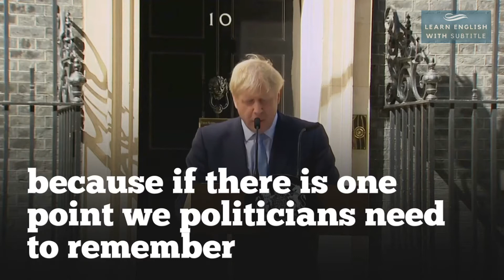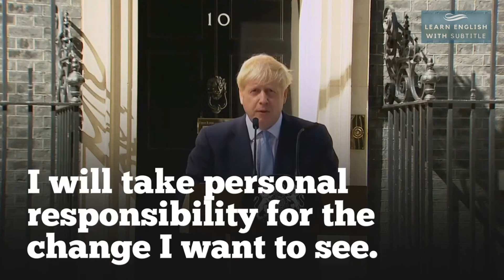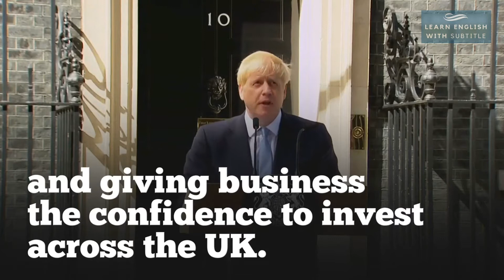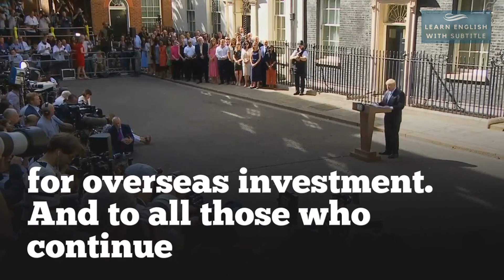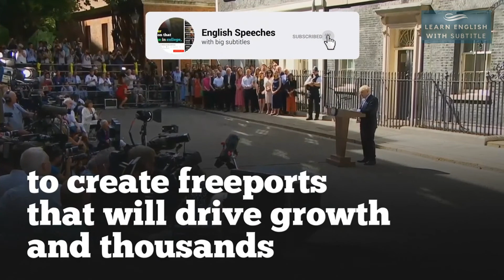BORIS JOHNSON - First Speech as Prime Minister (English Subtitles)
BORIS JOHNSON - First Speech as Prime Minister (English Subtitles) | English conversation with subtitles

Alexander Boris de Pfeffel Johnson Hon FRIBA ( born 19 June 1964) may be a British politician, writer, and former journalist serving as Prime Minister of the UK, Minister for the Union and Leader of the Conservative Party since 2019. He was Foreign Secretary from 2016 to 2018 and Mayor of London from 2008 to 2016. Johnson was Member of Parliament for Henley from 2001 to 2008 and has been MP for Uxbridge and South Ruislip since 2015. Ideologically, Johnson identifies as a one-nation conservative.

Johnson was born in NY City to upper-middle-class English parents and educated at Eton College. He read Classics at Balliol College, Oxford, where he was elected President of the Oxford Union in 1986. He began his career in journalism at the day's newspaper but was dismissed for falsifying a quotation. He later became the Brussels correspondent for The Daily Telegraph newspaper and his articles exerted a robust influence on growing Eurosceptic sentiment on the British rights. He was promoted to an assistant editor from 1994 to 1999 and edited The Spectator magazine from 1999 to 2005. He was elected MP for Henley in 2001 and served as a Junior Shadow Minister under Conservative leaders Michael Howard and David Cameron. He largely adhered to the Conservatives' party line but adopted a socially liberal stance on issues like LGBT rights in parliamentary votes. He resigned as an MP and in 2008 was elected Mayor of London, being re-elected in 2012. During his mayoralty, he oversaw the 2012 Summer Olympics, introduced the New Routemaster buses, cycle hire scheme, and Thames car and banned alcohol consumption on much of London's conveyance.

📘 Recommended Reading List 📘
Amazing Authors like Brendan Burchard, David Goggins, James Clear, Dale Carnegie, Stephen R. Covey, Nick Winter, Tara Westover, Mel Robbins, Steven Pressfield, Charles Duhigg, Cal Newport, Elizabeth Gilbert, David Allen, George Leonard, Kevin Kruse, and Zac Bissonnette.

Higher Performance Planner, Pens, Highlighters, Notebooks, Backpacks, Water Bottles, Business Model Handbook, Post-its, Stickers, Laptop Bag, Dorm Room Bedside Table.

Amazon Prime Student 6-mo trial

🔗 SlimFast Original Rich Chocolate Royale Meal Replacement Shake Mix – Weight Loss Powder
🔗 Zero Tea 14 Day Detox Tea
🔗 Nobi Nutrition Premium Fat Burner for Women - Thermogenic Supplement
🔗 Burn-XT Thermogenic Fat Burner - Weight Loss Supplement

1)This video has no negative impact on the original works (It would actually be positive for them)
2)This video is also for teaching purposes.
3)It is not transformative in nature.
4)I only used bits and pieces of videos to get the point across where necessary.

Quite Motivation does not own the rights to these video clips.